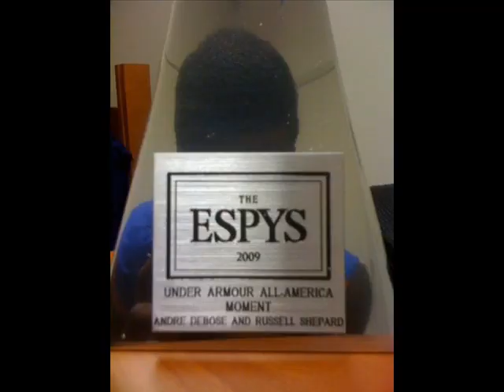DJ Playboy - Steady Mobbin (regulated)